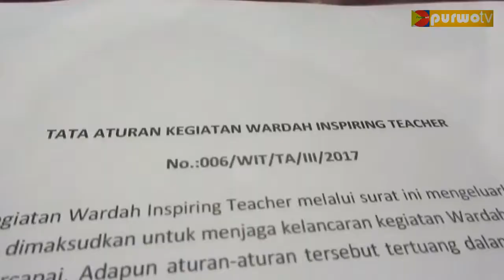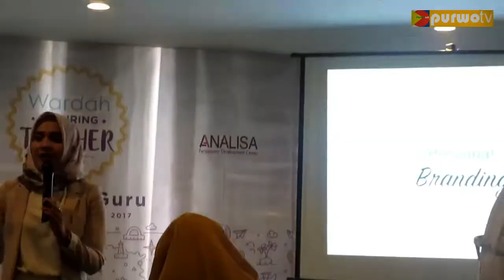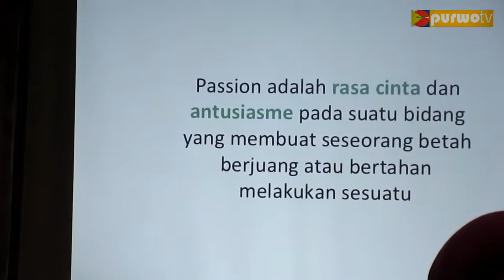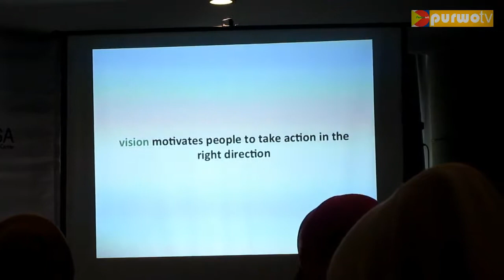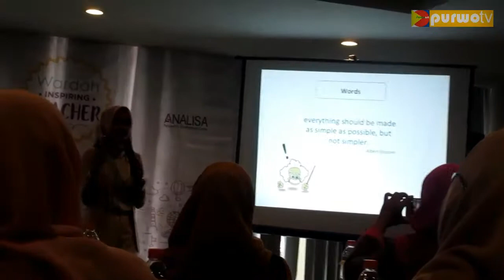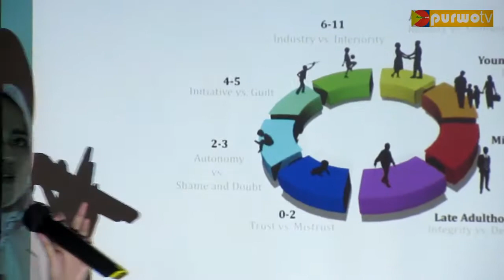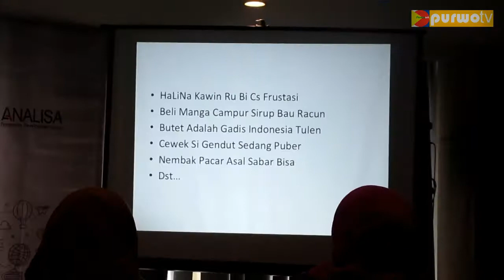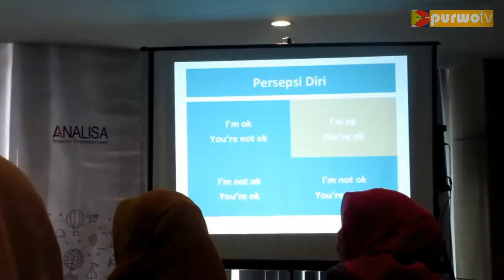Inspiring Teacher Wardah 2017 Part02 PurwoTV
30 orang guru kandidat Wardah Inspiring Teacher sedang mengikuti sesi sesi yang disampaikan oleh ibu @analisa.widyaningrum dengan materi psikologi pendidikan, communication skill, dan professional grooming & greeting. Juga disampaikan pula oleh ibu @wilitaputrinda dari @inibudiorg dengan materi metode pembelajaran kreatif. Pada materi ini, para guru diajarkan cara membuat video sebagai salah satu metode pembelajaran. Setelah mengikuti sesi ini diharapkan para guru dapat mengaplikasikan soft-skill tersebut dalam sistem pengajaran di sekolah 😊